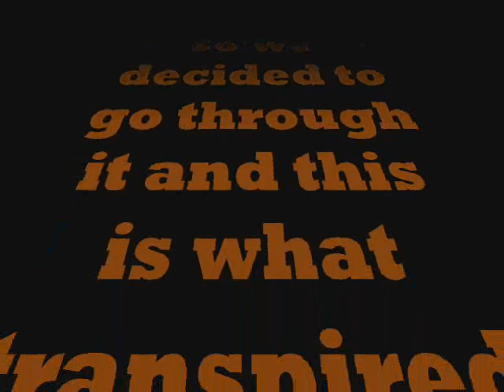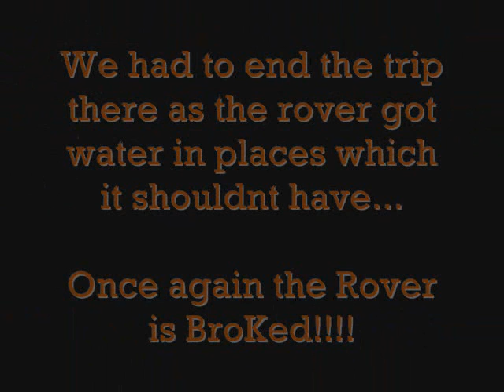the Rover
DeejAy and Tubbs from the Dark-Media.net crew take 'Da Rova' for a spin.